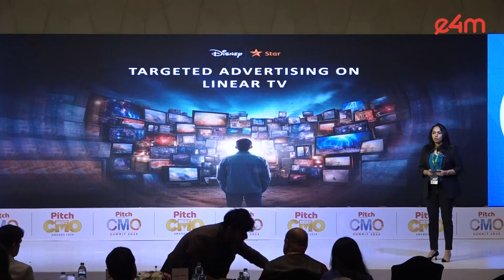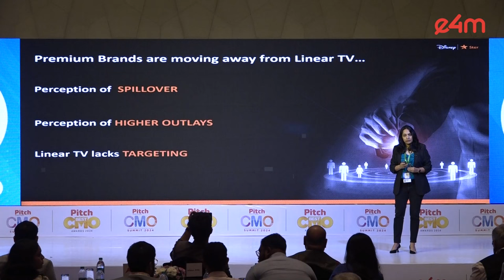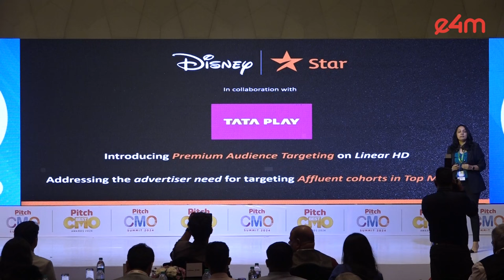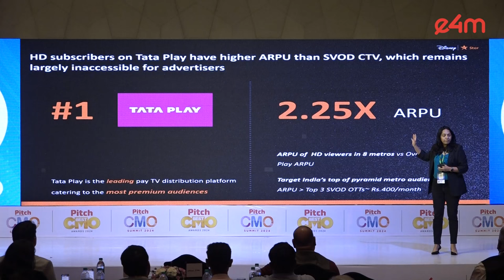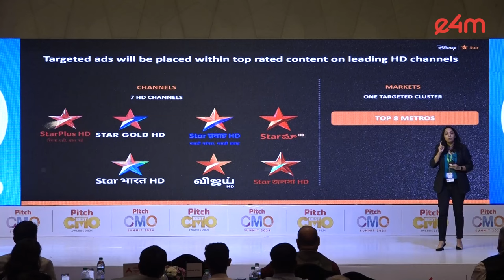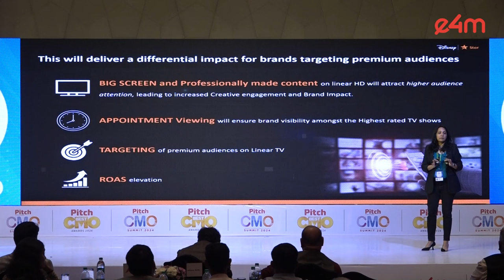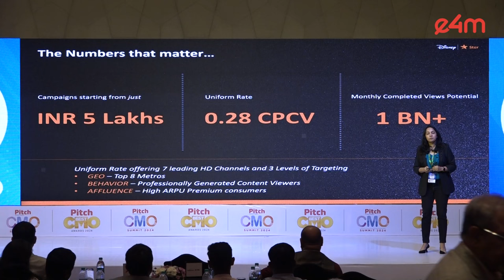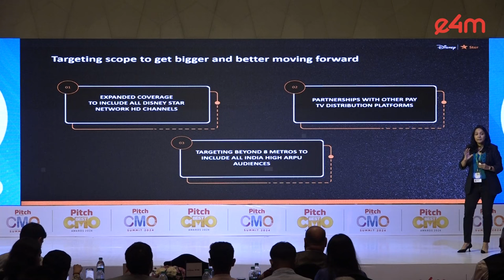PitchCMO - Spotlight Session on Premium Audience Targeting on Linear TV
With Premium Audience Targeting, Star Entertainment is not just casting shows, they're casting spells over specific audiences—ensuring every ad hits the point. Ms Amrutha Nair, Head Entertainment Ad Sales and Strategy, Star Entertainment talks about ‘Premium Audience Targeting on Linear TV’